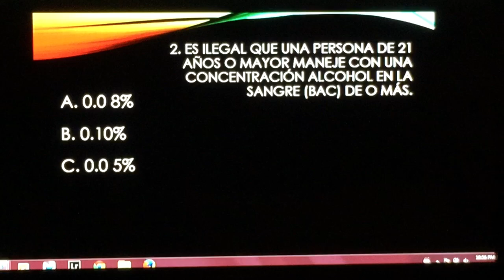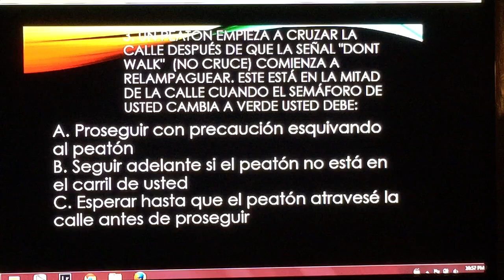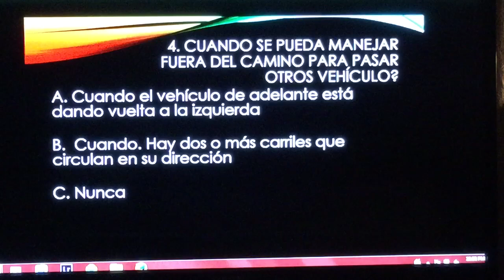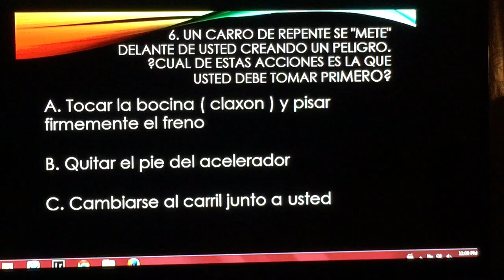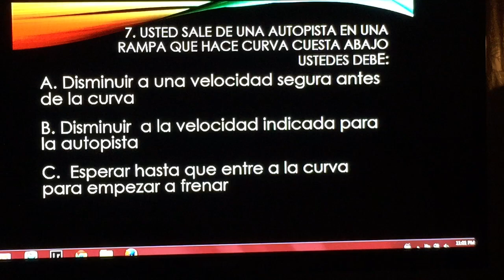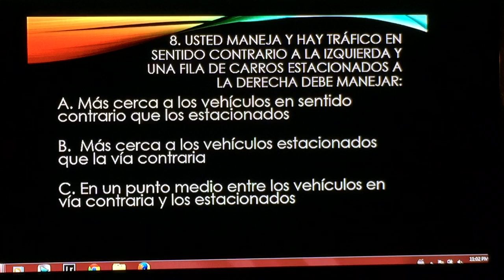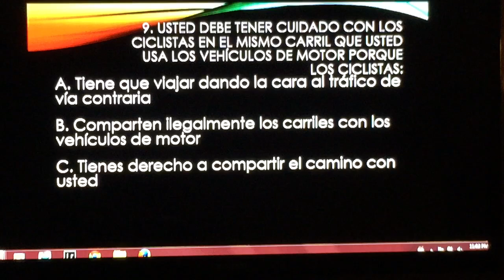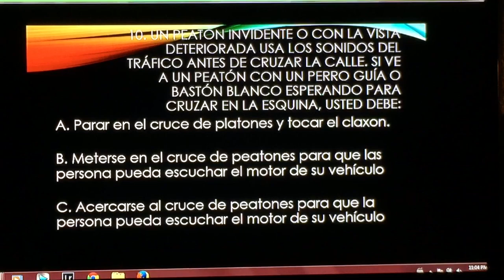Examen de manejo para hispanos parte 2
Amigos este examen estuvo muy largo está dividido en 2 partes